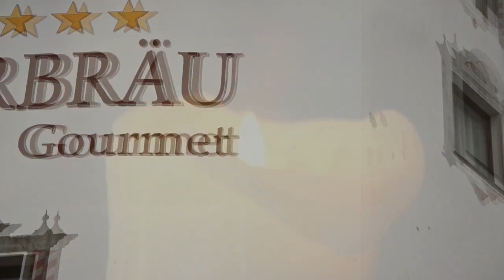Ross Antony & Paul Reeves - Right Here Waiting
(Offizielles Musikvideo)